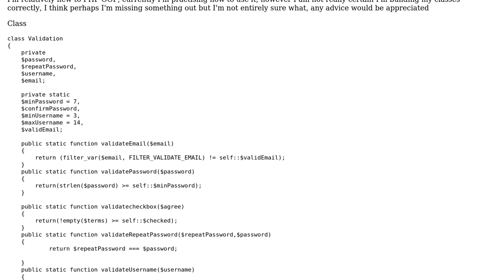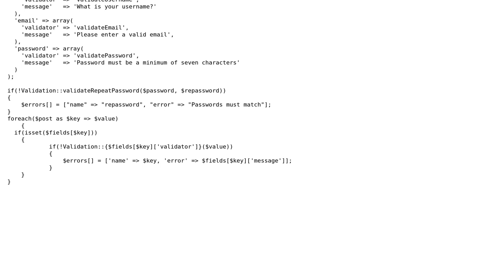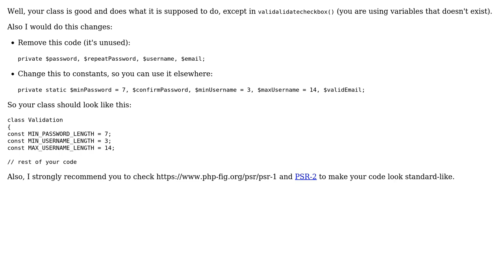Code Review: PHP validation class for username, email, and password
With thanks & praise to God, and with thanks to the many people who have made this project possible! | Content (except music & images) licensed under CC BY-SA | Music | Images & others | With thanks to user Matias Pizarro user confusedGibbon user 200_success and the Stack Exchange Network Trademarks are property of their respective owners. You are responsible for your own actions.